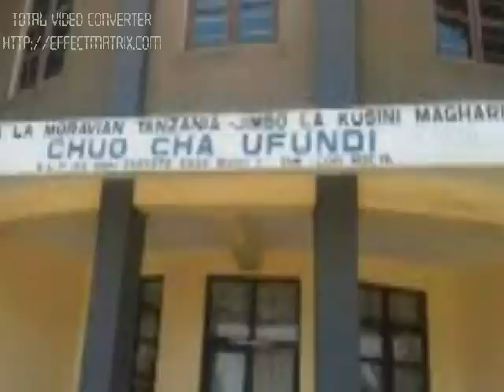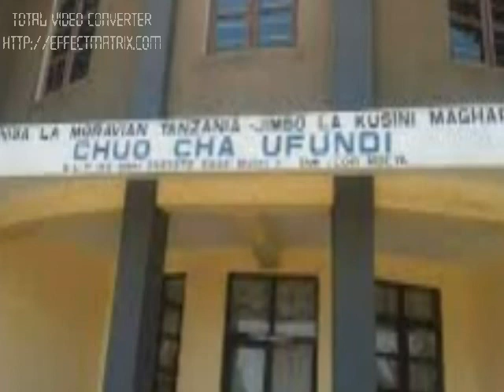VIJANA WAACHENI WASOMEE KWENYE VYUO VYA UFUNDI